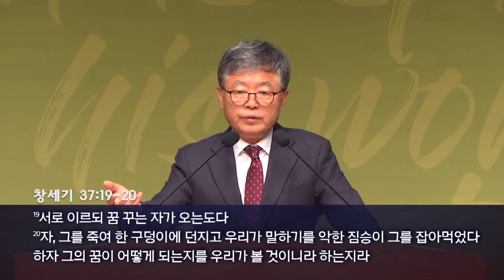[CTS2] 세상 속의 제자 | 삼일교회 송태근목사 [주일예배 / 설교]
설교 제목 : 세상 속의 제자

18. 세상이 너희를 미워하면 너희보다 먼저 나를 미워한 줄을 알라
19. 너희가 세상에 속하였으면 세상이 자기의 것을 사랑할 것이나 너희는 세상에 속한 자가 아니요
      도리어 내가 너희를 세상에서 택하였기 때문에 세상이 너희를 미워하느니라
20. 내가 너희에게 종이 주인보다 더 크지 못하다 한 말을 기억하라 사람들이 나를 박해하였은즉
      너희도 박해할 것이요 내 말을 지켰은즉 너희 말도 지킬 것이라
21. 그러나 사람들이 내 이름으로 말미암아 이 모든 일을 너희에게 하리니 이는
      나를 보내신 이를 알지 못함이라
22. 내가 와서 그들에게 말하지 아니하였더라면 죄가 없었으려니와
      지금은 그 죄를 핑계할 수 없느니라
23. 나를 미워하는 자는 또 내 아버지를 미워하느니라
24. 내가 아무도 못한 일을 그들 중에서 하지 아니하였더라면 그들에게 죄가 없었으려니와
      지금은 그들이 나와 내 아버지를 보았고 또 미워하였도다
25. 그러나 이는 그들의 율법에 기록된 바 그들이 이유 없이 나를 미워하였다 한 말을
      응하게 하려 함이라
26. 내가 아버지께로부터 너희에게 보낼 보혜사 곧 아버지께로부터 나오시는
      진리의 성령이 오실 때에 그가 나를 증언하실 것이요
27. 너희도 처음부터 나와 함께 있었으므로 증언하느니라